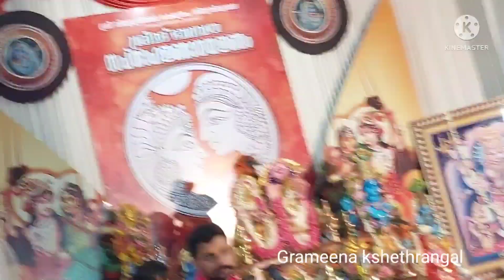Bhagavatha Sapthaham, Thiruvilwamala, 2022 Part 2 തിരുവില്വാമാല സപ്താഹം 2022